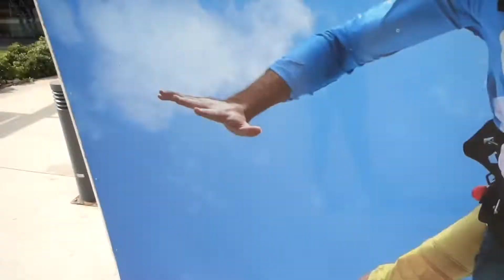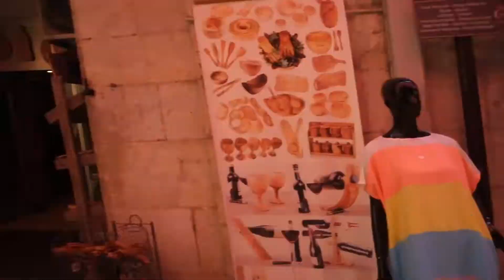SUMMER IN SPAIN, MONACO, FRANCE & SWITZERLAND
Spent 2 weeks in 4 countries with my highest degreed friend KYRA! From skydiving, jet skiing, road trips & inflatable floats in the sea, we really tried to do it all this summer. Enjoy